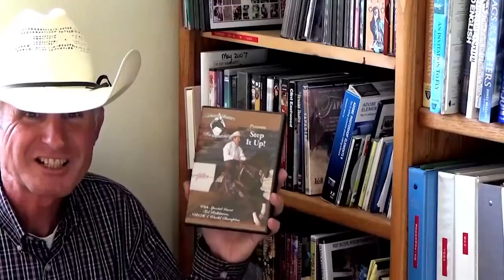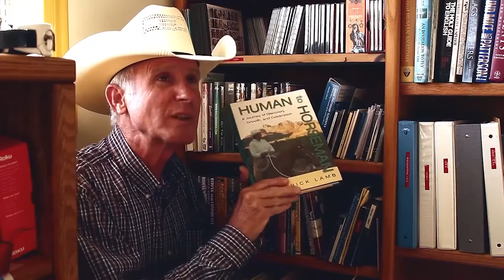Improve Your Horsemanship Tools to Help Horse and Rider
Sometimes horse training can seem like a lonely undertaking.  That's why I think it is important to build a "horse resource".  I can't run out to a trainer every time a problem pops up with my horse.  I wouldn't want to, anyway.  But, I need to have some place to get a solution.  That's why I developed my horse resource.

It is a library of horse training books, dvds, cds, along with a journal I keep about my horse's health and training.  I collected the foundation of the library as a member of the Downunder Horsemanship No Worries Club.  The first month the Club opened, I joined and kept my membership for 7 or 8 years.  Over the years I added the Clinton Anderson Gaining Respect and Control on the Ground and Riding with Confidence Series over the years. I also picked up DVDs from Julie Goodnight (Balance & Rhythm, Communication & Control), Richard Winters, Jerry Tindell (Groundwork), and Dr. Robert Miller.  to round out my collection, I have a few dvds from the Horseman's Gazette, one called Tapadero about the Californio Vaquero, and another on the Buckaroos of Northern Nevada.  Lastly, I have one about caring for tack and others that have odds and ends about horsemanship and behavior.